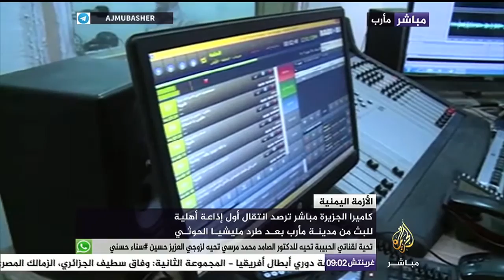مأرب/ انتقال إذاعة "ناس إف إم " إلى المدينة بعد طرد الحوثيين .